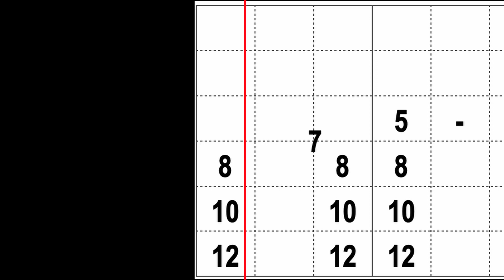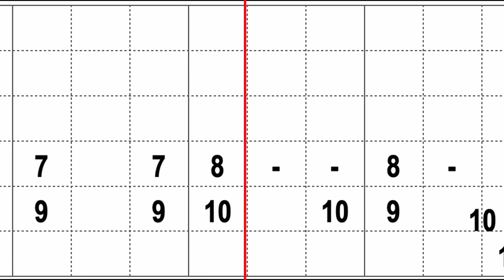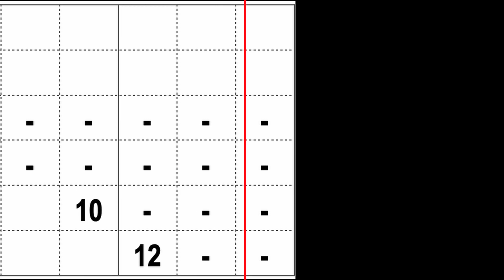The Skye Boat Song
This is animated music for handbells ringers. It is ideal for beginners who do not read music and want help to be able to ring tunes. It is a form of Karaoke. The videos are mute as most sets of handbells will be in different keys, so will not mix and match.